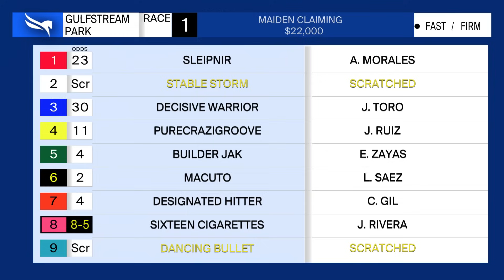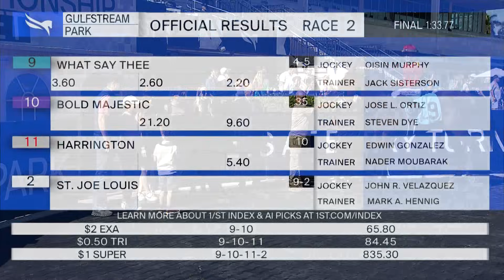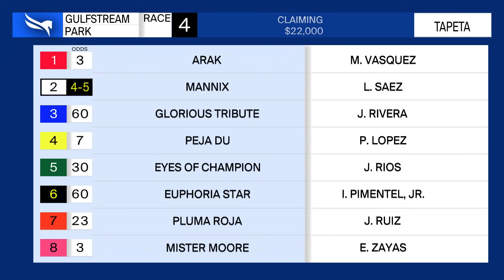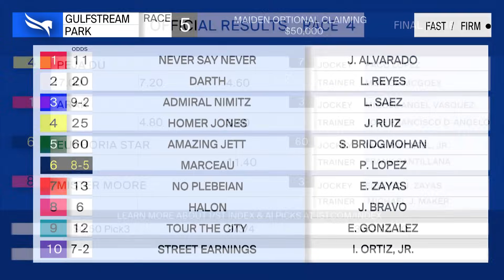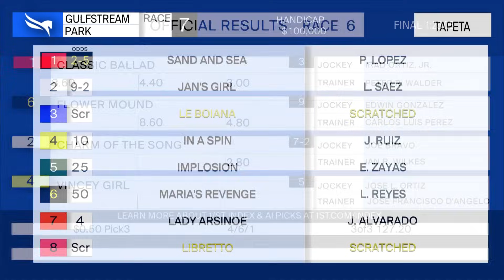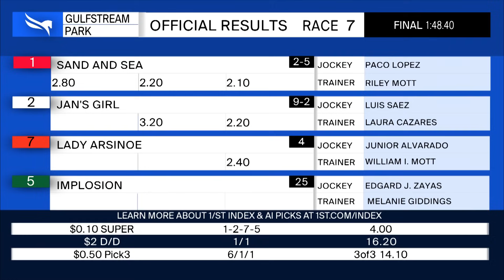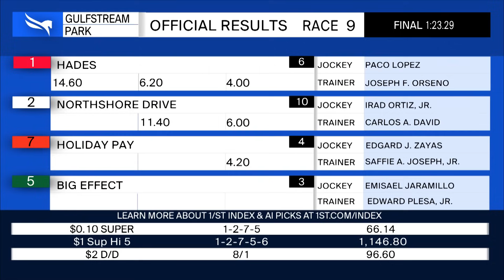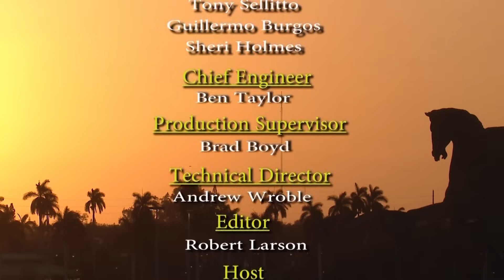Gulfstream Park Replay Show | December 31, 2023